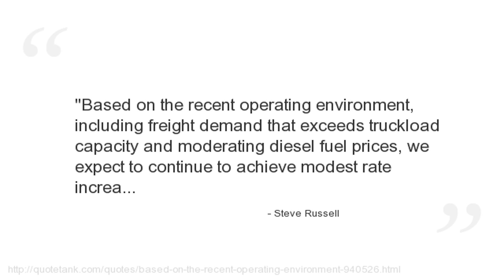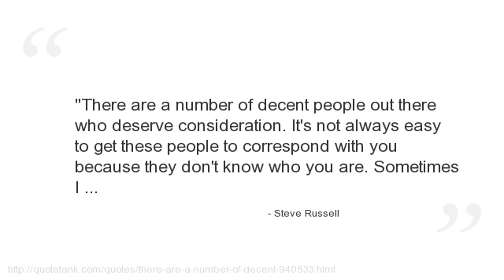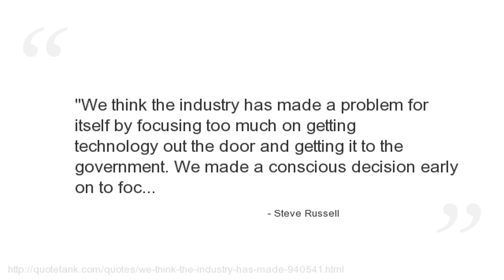Steve Russell Quotes